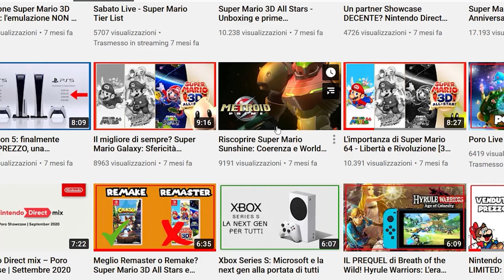Super Mario Galaxy 3 o Super Mario Odyssey 2? Qual è il futuro di Super Mario in 3D?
Qual è il futuro di Super Mario in 3D? Sono passati ormai 4 anni dall'uscita di Super mario Odyssey ed è giusto iniziare al prossimo capitolo della serie di platform. Secondo voi vedremo un Super Mario Galaxy 3, un nuovo Super mario Odyssey 2 o magari qualcosa di simile a Bowser's Fury? Come al solito vi aspetto nei commenti!

00:00 Intro
01:11 Rivoluzionare i platform ad ogni episodio – 3d All Stars -
02:52 Super Mario Galaxy 3
04:41 Super Mario Odyssey 2
06:20 Bowser's Fury 2
08:01 Super Mario 3D World e il futuro dei platform in 2D
08:52 Outro